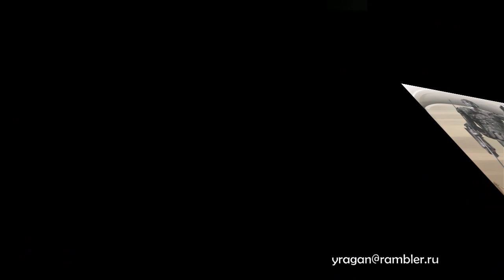ГЕРМАНИК (15 до н. э.-19 н. э.)